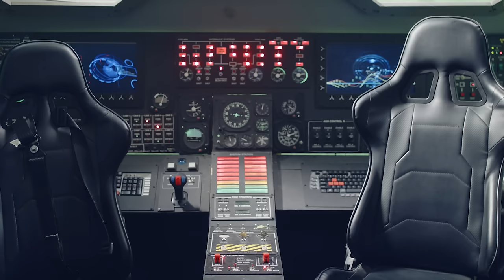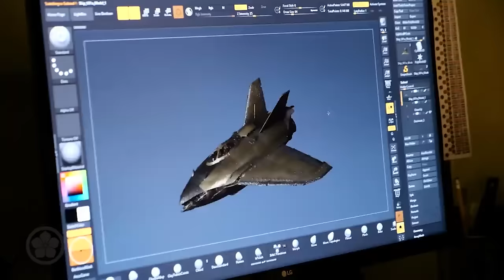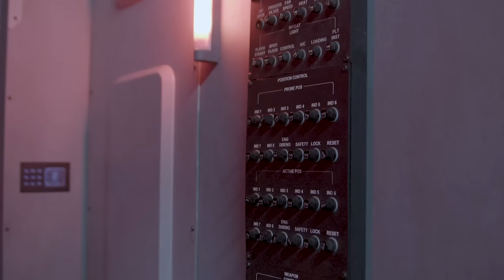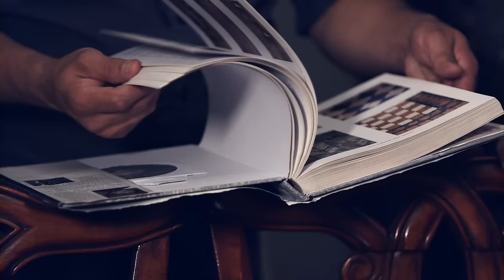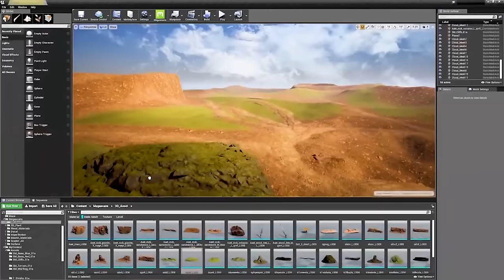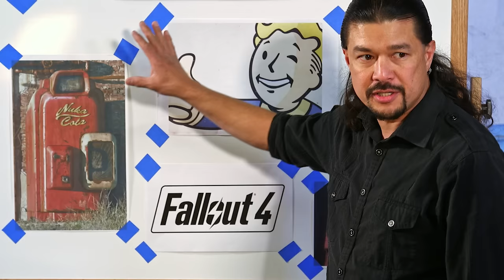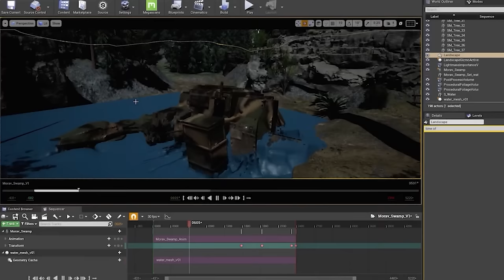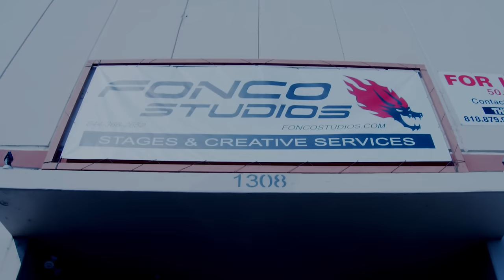Model Worlds: Fon Davis - Robots, Nightmares and Starry Spaceship Skies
In SCI-Arc Channel's new series “Model Worlds,” we profile the model makers, prop builders, sculptors, puppeteers and imagineers of the entertainment industry. Before the ubiquitous, pixel perfect renders of digital effects these physical makers have been behind the scenes quietly shaping the visual aesthetics of popular culture. From monsters to mutants, spaceships to speculative technology, future cities to alien planets, this collection of legendary creators have breathed life into our most iconic science fiction and fantasy films. Join us in this series as we're allowed rare access into their workshops, studios and archives and get hands on with the magic and materials of the imaginary worlds of cinema.

In this episode we meet Fon Davis, model maker and artist for films including “The Nightmare Before Christmas,” “Interstellar,” “Elysium,” “Starship Troopers,” and franchises such as “Terminator,” “Star Wars,” and “Jurassic Park.”

Crew Credits:

Production:
SCI-Arc Channel Creator and Executive Producer - Hernán Díaz Alonso
SCI-Arc Channel Producers - Reza Monahan/William Virgil
"Model Worlds" Series Creator - Liam Young
Segment Producer - Caroline Post
B Camera - John Keifer
C Camera - Jason Chapron
Production Assistant - Attilio Bonelli
Sound Engineer - George Wymenga

Post-Production:
Story Producer - Caroline Post
Editors - Sean Morris/Reza Monahan

Additional video and images provided by Fonco Studios